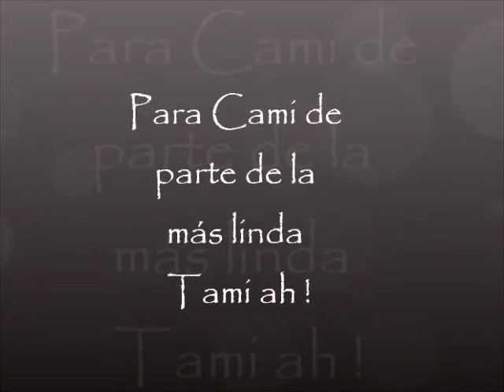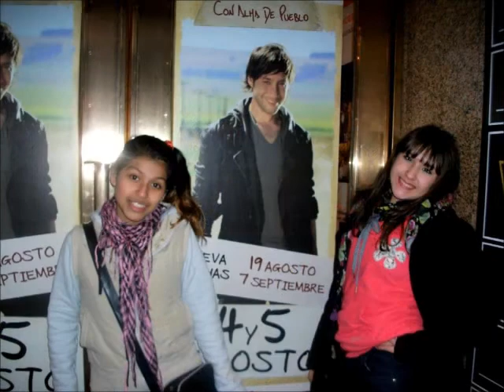Mejores amigas - Tami & Cami